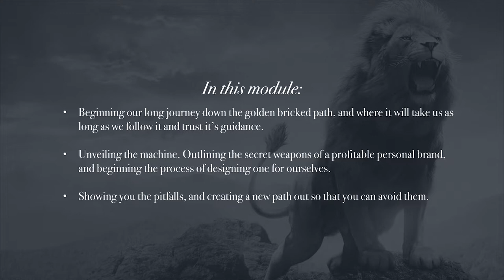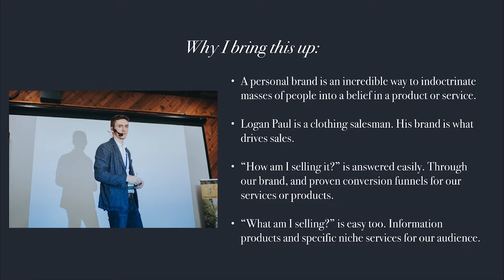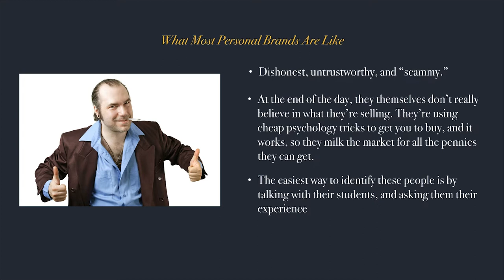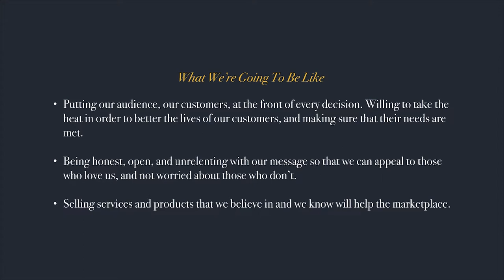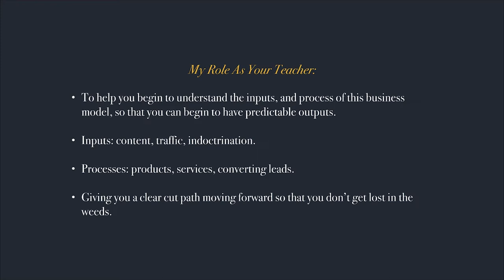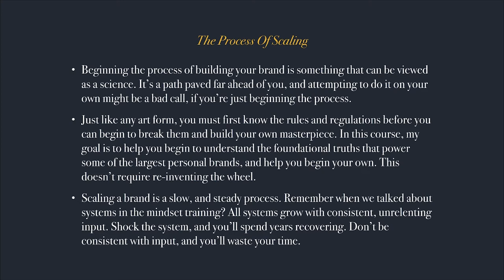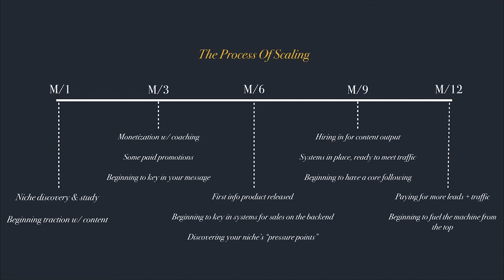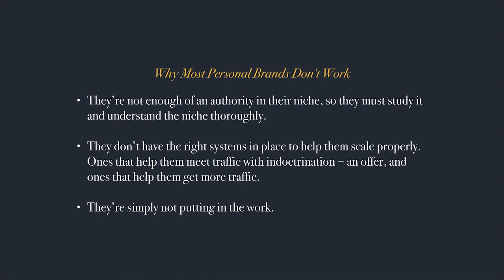Booking 4-Figure Coaching Students w/ your Personal Brand | FREE module from my course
In this video, I "leak" a module from my course - Impact Income. The course has over 12 hours of content in it, and this is one of the videos that I open the course with to help people understand personal branding.

📝 Download my free case study on how I chose my NICHE as a personal brand

📝 Want me to coach you? Get on my calendar for a free 15 minute call

🖥 All the software tools I use for my businesses (wouldn't be here without them)